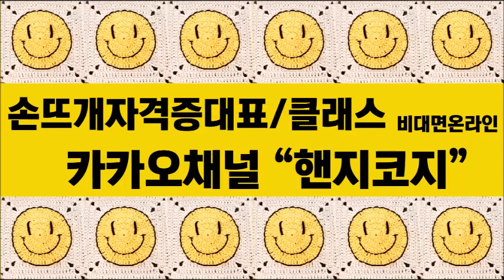손뜨개 배우기 가장좋은곳 넘버원NO.1 Knitting Class No.1스마일가방 양말뜨기 블랭킷등 어떤아이템이든지 코바늘&대바늘&자격증 모두 ~~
-문의는 카카오채널 "핸지코지"

스토어 : 핸지마켓

HandyCozy 핸지코지 손뜨개자격증&디자이너
-대한손뜨개협회 대표
-"선물하기 좋은 손뜨개 양말" 도서출간 (경향BP)
-코바늘도안및 온라인[손뜨개자격증]문의는 아래 카카오채널로 하세요~
-자격증도(코바늘&대바늘) 핸지코지/민간자격등록 제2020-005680
-수업:홈플 문화센터(수원영통/북수원/분당오리)